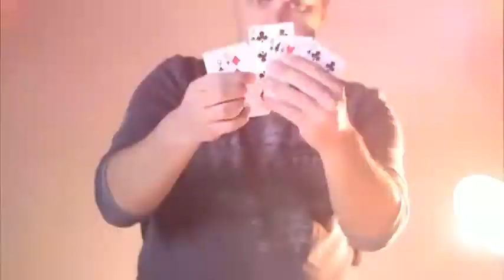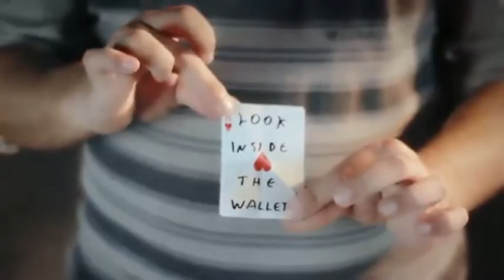Saturn Magic -Risk 4 by Rizki Nanda and Titanas - DVD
to purchase this item or view our fantastic range of other magic products